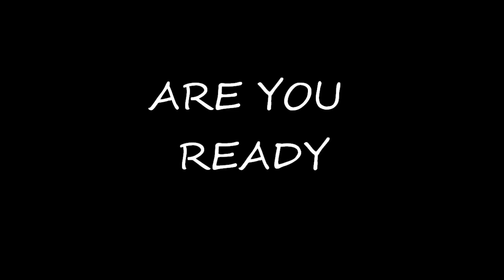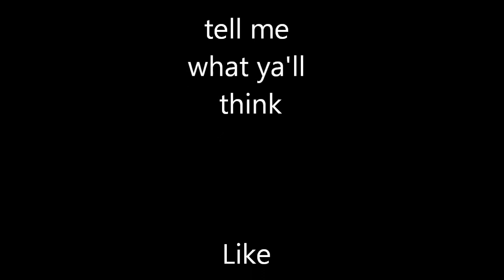Samsung Galaxy S4 Concept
Here is another concept guys for the galaxy s4